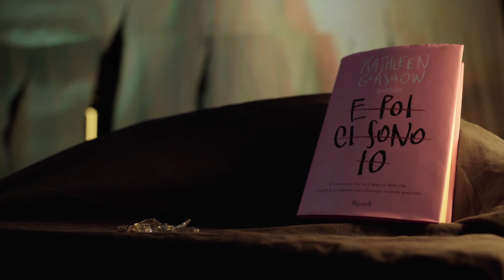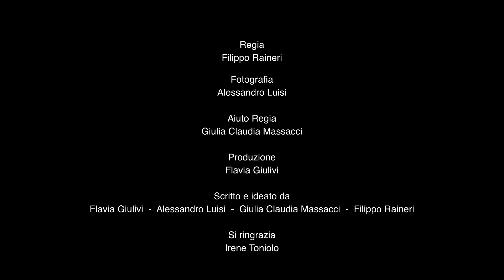E poi ci sono io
A soli diciassette anni, Charlotte Davis ha già trovato un rimedio per calmare la sofferenza che prova. Per non pensare all’amato padre che ormai non è più con lei, per non pensare alla sua migliore amica che l’ha lasciata, per non pensare a una madre che da molto tempo non la capisce, a Charlie basta avere a portata di mano un pezzo di vetro. Un coccio di bottiglia, un gesto secco, un taglio sulla pelle: e dentro si fa largo una specie di sollievo.